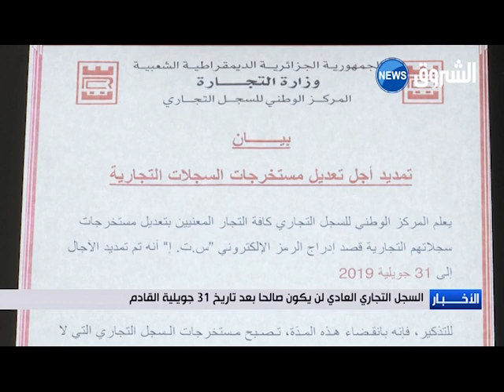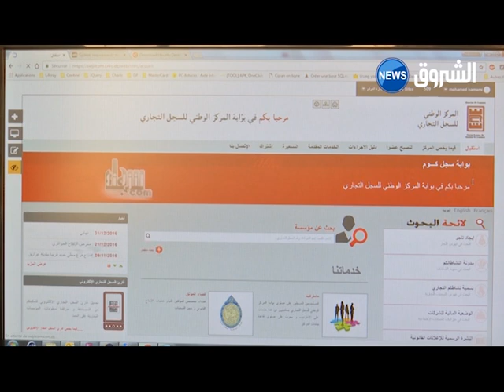🔴شاهد | السجل التجاري العادي لن يكون صالحا بعد 31 جويلية القادم